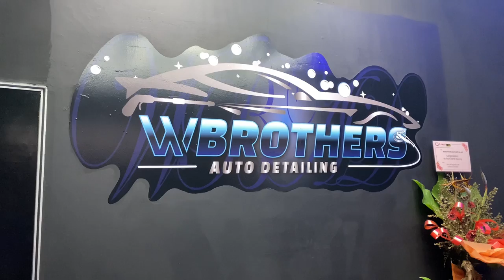SI GEMOK JADI BARUA KULI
📍Location
Waze Wbrothers Auto Detailing

Wbrothersdetailing_official

wbrothers auto detailing

Wbrothersoutodetailing